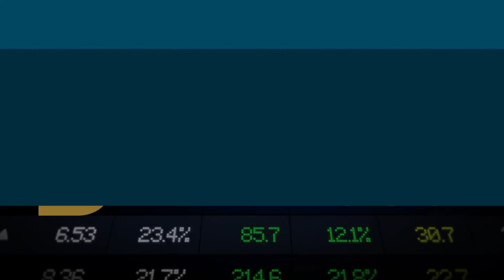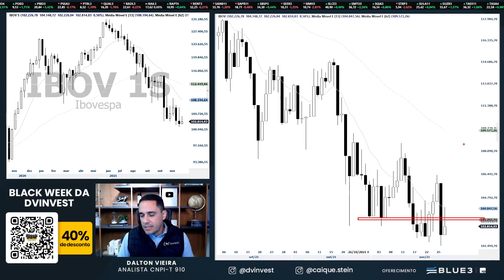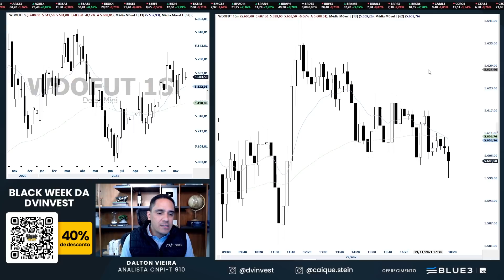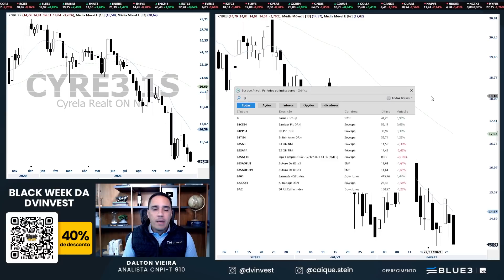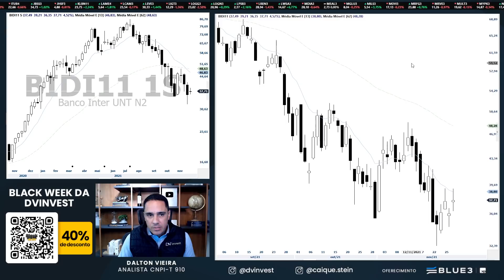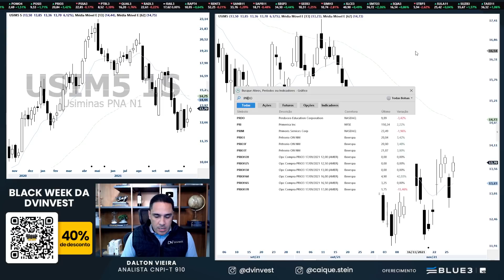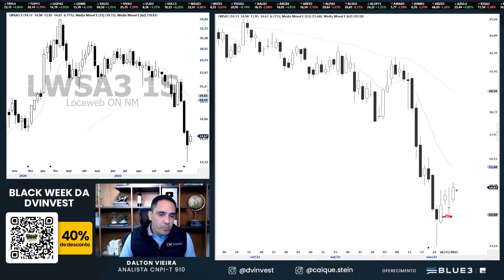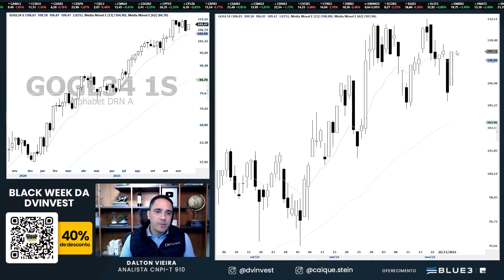Análise - IBOV, WINZ21, WDOZ21, PETR4, VALE3, BBAS3, USIM5 e GOGL34 | 29.11.21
Análise gráfica (técnica) do Ibovespa Mini índice, Mini Dólar, Petrobras, Vale, Cyrela, Banco do Brasil, Banco Inter, Usiminas, Petrorio, Locaweb, Braskem e Google no pregão desta segunda-feira, dia 29.

Uma ótima terça-feira.

Youtube e app DVinvest: (0:00)
Ibovespa: (2:02)
Mini índice: (3:57)
Mini Dólar: (5:34)
PETR4: (7:14)
VALE3: (7:54)
CYRE3: (9:13)
BBAS3: (9:49)
BIDI11: (10:36)
USIM5: (11:45)
PRIO3: (13:44)
LWSA3: (15:02)
BRKM5: (15:59)
GOGL34: (17:27)